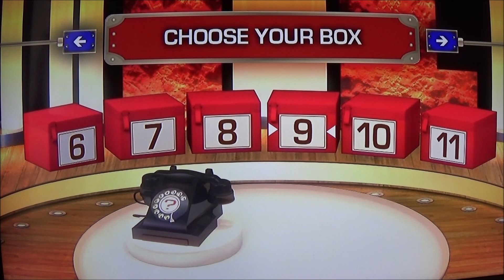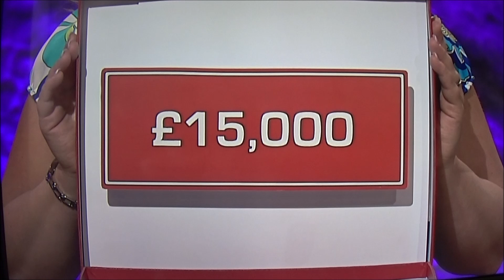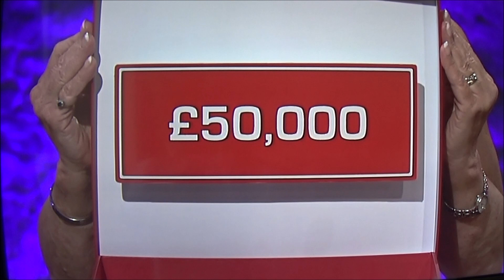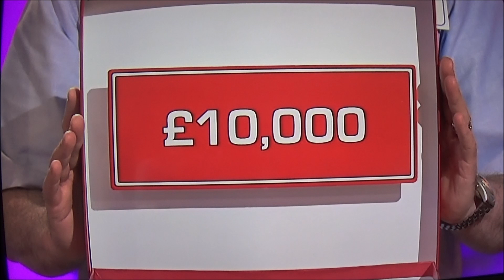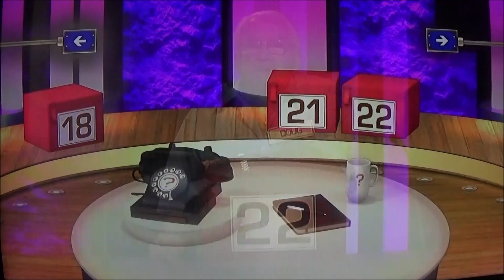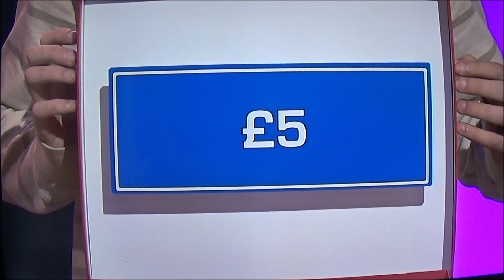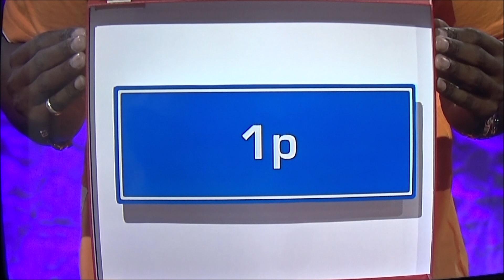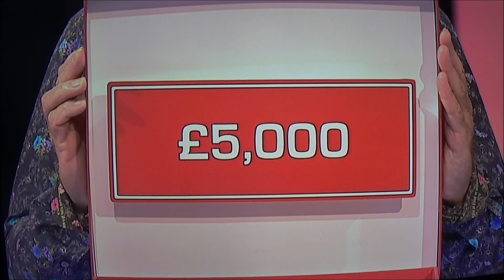BRS Plays Deal Or No Deal Family Challenge DVD Game! S1:E4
Welcome Viewers To The Fourth Episode Of Brandon Plays Deal Or No Deal!
Watch Brandon Trying To Win £250,000 Or Beat The Banker In The Deal Or No Deal Family Challenge DVD Game!